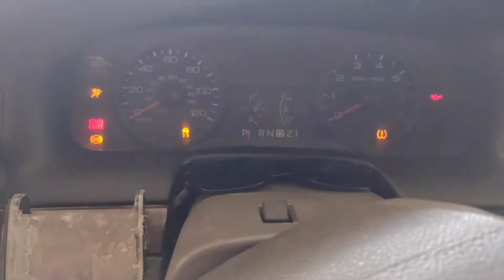Ford Crown Victoria 2011 Engine Crank, No Start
Fastest way to diagnose, engine crank, no start, Ford Crown Victoria 2011
The inertia switch is located in left side panel of the trunk.
The switch is designed to trip and cut power to the fuel pump in the event of collision, it also trigger by hitting a large bump or potholes.
To reset Ford inertia switch 2012 down to previous model, press down on the reset button.